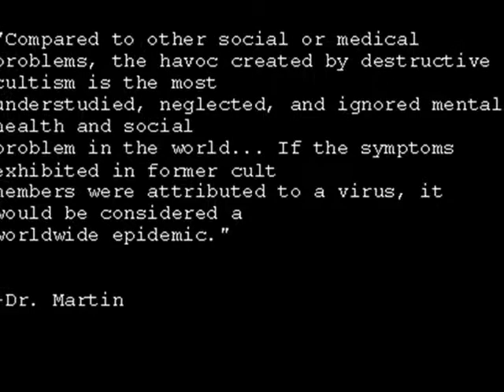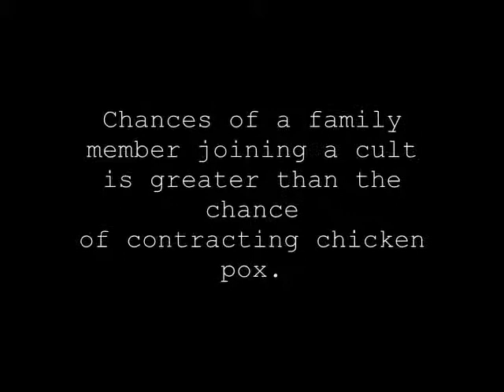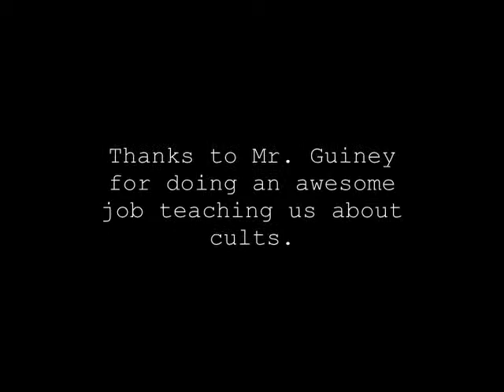Psych Final by Gabrielle Ann Torre